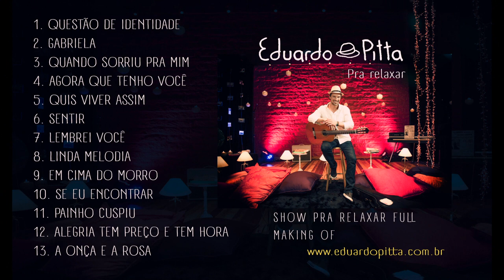Sentir - Eduardo Pitta / Pra Relaxar - Direção Marcelo Monegal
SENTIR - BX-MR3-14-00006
(Alexandre Mello/Eduardo Pitta)

Cheiro de mato molhado
De café recém passado
Tudo no seu jeito eu acho bom

Canta no meu telhado
Serenata, samba , fado
Tudo no seu toque está no tom

Minha floresta, No meu jardim
Minha cantiga ,Meu passarim
Minha família, Meu cheiro bom
Minha cartilha, Meu edredom

Minha Cancela, Minha porteira
Minha candela, minha candeia

Fonte de água cristalina
Sol brilhando na piscina
Tudo no seu foco me altera

Caldo de cana na tina
Tacho doce, ouro de mina
Tudo no seu gosto queima e gela

Minha colmeia, meu escabelo
Minha alcatéia, meu corpo em pelo
Minha sereia, meu fio de novelo
Minha bateia, meu raro selo

Minha lavoura, minha casa de campo
Minha alma moura, minha promessa pro santo

Tudo no seu jeito é Tudo que aceito
Tudo no seu toque é Tudo que ofereço
Tudo no seu foco é Tudo que escolho
Tudo no seu gosto é Tudo que eu provo
Tudo no seu nome é Tudo que me rima
Tudo no seu peito é Tudo que aninha
Tudo no seu selo é Tudo que me grava
Tudo no seu fogo é  tudo que me lava Tudo, tudo, tudo, tudo...

CD/DVD PRA RELAXAR - Eduardo Pitta - Monegal Imagem Digital

DIREÇÃO:
Marcelo Monegal

PRODUÇÃO:
Marcelo Monegal / Tatiana Sirtoli

MAQUIAGEM:
Sil Gollmann

FIGURINO:
Tatiana Sirtoli

LUZ:
Ronaldo Treme

MONTAGEM CENÁRIO:
Alma da Casa - Marcelo Gonçalves

ASSISTENTE DE DIREÇÃO:
Sergio Gautche

ASSISTENTE DE PRODUÇÃO:
Cleber Bayan

EQUIPE DE APOIO:
Marcelo Sirtoli, Rafael Corteletti

CÂMERAS:
Abul Zinad
Diego Larré
Dudu Alapont
Fabio Fritz Haack
Fernanda Lincke
Marcelo Monegal
Robson Nunes
Rodrigo Gonçalves
Sarrafo Eduardo Prates Néry
Tiago Trindade
Thiago Kroeff

ELENCO:
Alessandra Ranquetat
Aline Souza
Ana Paula Alves
Ana Paula Guadagnin
Bruna Petiz
Bruno Deczuta
Bruno Gerolin
Camila Aguiar
Daniela Gonzalves
Enrico Roemmler
Andrezza Frozi
Guilherme Longaray
Mariana Gonçalves
Matheus Tura
Patrícia Vidaletti
Vitor Montes
Fernando Martins
Thais Irene Dias
Amanda Jaques Casse
BRAVO MODELS

EDIÇÃO MAKING OF:
Sarrafo Eduardo Prates

MARKETING INTERNET
Artebiz Marketing Digital

PRODUÇÃO GERAL:
Monegal Imagem Digital